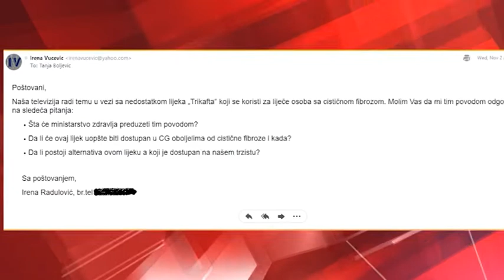NOVA M - TRIKAFTA KAO SPAS, IRENA RADULOVIĆ 06.11.2022.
Od cistične fibroze u Crnoj Gori boluje 38 osoba, a među njima je čak 28 djece. O njima brine samo jedan ljekar, nemaju uslove liječenja koje propisuju protokoli, a nemaju ni mogućnost da bar jednom godišnje odu na kontrolu u neki od centara koje se bave samo ovom bolešću. Zbog sporih i neadekvatnih procedura često dodatno strada njihovo zdravlje, a dodatni troškovi liječenja prevazilaze njihove moći. Samo uvođenje lijeka trikafta za većinu njih značilo bi spas, ali svi dosadašnji apeli i zahtjevi Udruženja za pomoć i podršku osobama sa cističnom fibrozom upućeni nadležnima ostali su bez konkretnih rješenja.